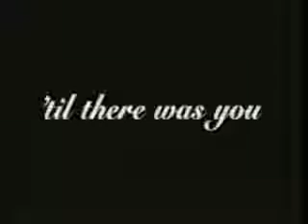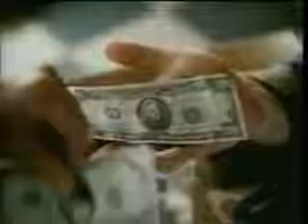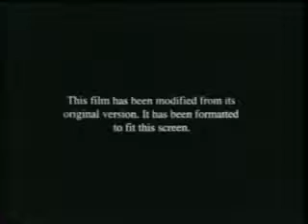Opening To The Evening Star 1997 VHS